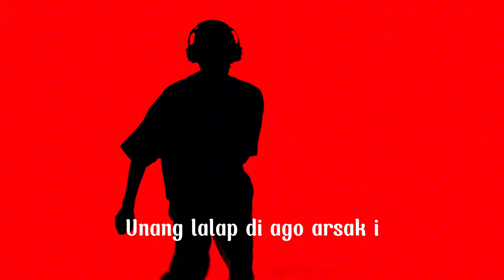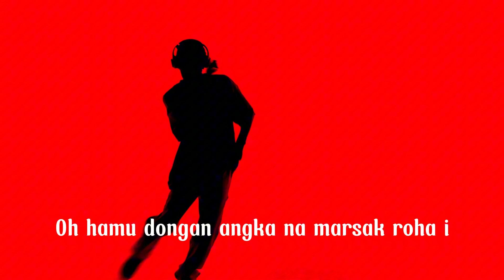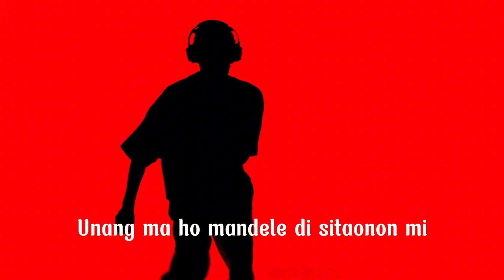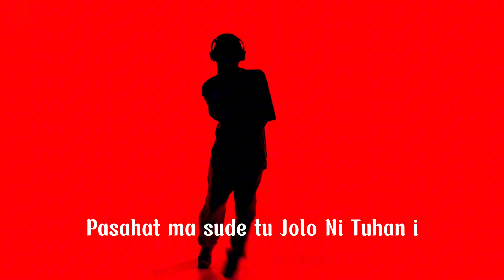Nuansa Trio - Rappak Marende (Video Lirik)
🎵 Credit's
Judul :  Rappak Marende
Artis :  Nuansa Trio
Cipt :
Produksi : Romora Record
*Lirik* |

Oh hamu dongan angka na marsak roha i
Ro hamu tuson lao pasonang roha i
Rap hita sude rappak marpungu ma dison
Unang lalap di ago arsak i

Rappak hita marende lupahon arsak i
Unang ma ho mandele di sitaonon mi
Pasahat ma sude tu Jolo Ni Tuhan i
Paido dalan i asa dao sitaonon i
Produksi : Romora Record
Executive Produser : Romora Record
Producer : Much Simanjuntak